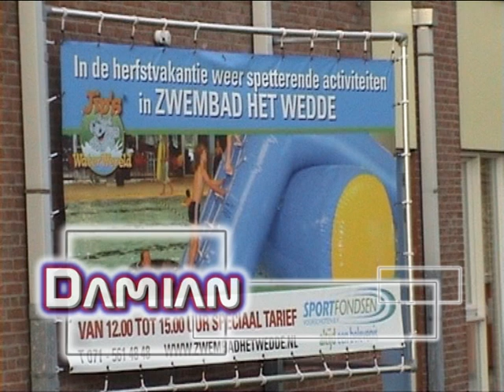Waterrat Damian.avi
Damian heeft zwemles in zwembad Het Wedde in Voorschoten.